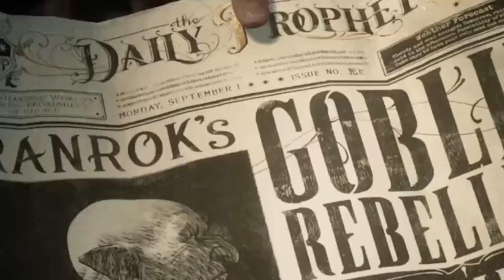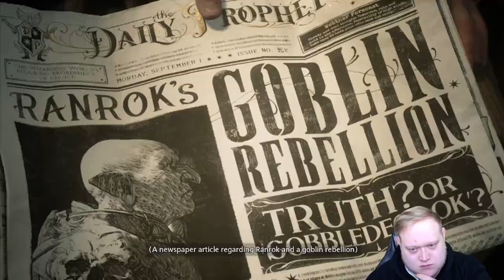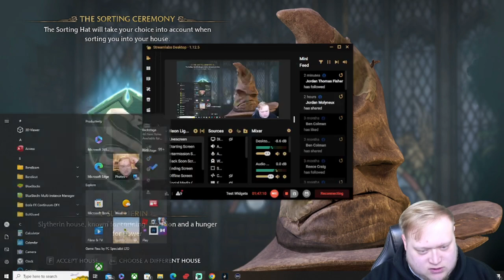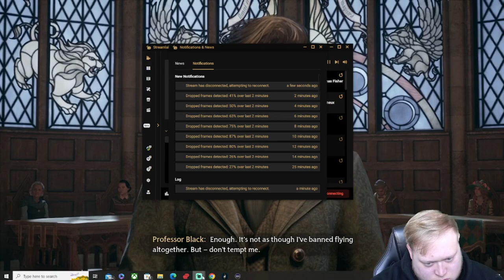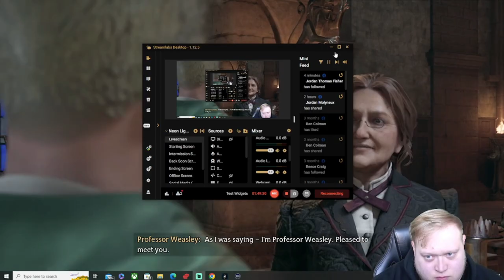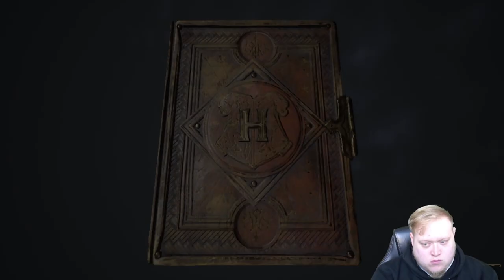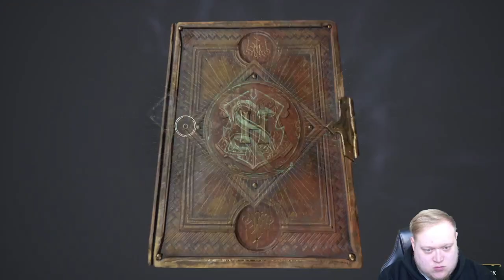Jordan Molyneux & The Goblin Rebellion Chapter 1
Here is the trailer to the very 1st chapter of my hogwartslegacy All uploads will be movie type videos around 2 to 3 hours long. the first chapter is just under 3 hours of content which will be out very soon